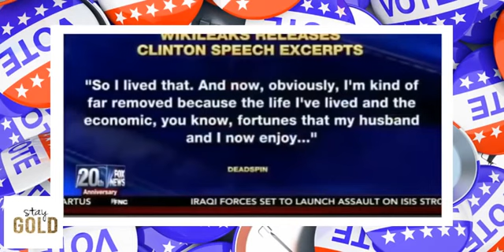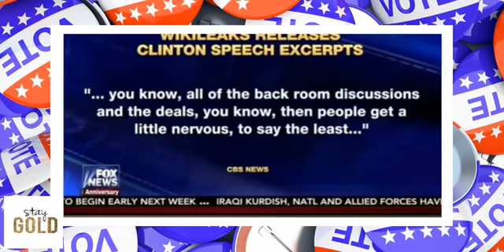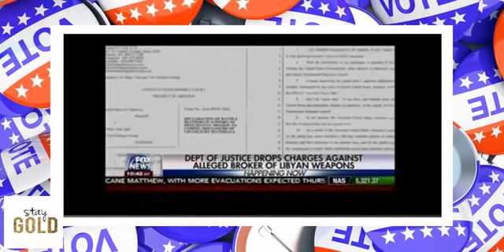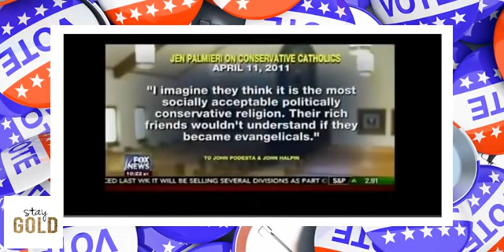This 14 Minute video should undoubtedly End Hillary CLINTON's Campaign for PRESIDENT ! (HOT)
This 14 Minute video should undoubtedly End Hillary CLINTON's Campaign for PRESIDENT !